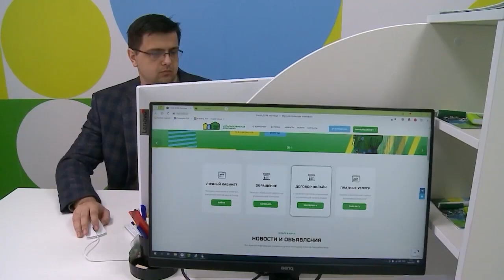В Подмосковье на 1,5 года заморозят индексацию тарифов на коммунальные услуги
Индексация тарифов по коммунальным платежам в Подмосковье будет заморожена на 1,5 года. Изменение стоимости услуг ЖКХ перенесли с 1 июля 2023 года на 1 декабря 2022 года. Речь идёт о плате за вывоз твердых коммунальных отходов, водоотведение, газ, электроэнергию, а также водо- и теплоснабжение. Перенос сроков вызван необходимостью обеспечения бесперебойной работы и развития инфраструктуры ЖКХ по всей стране. Благодаря такому решению тарифы на услуги ЖКХ 1,5 года повышать не будут. Следующее изменение стоимости произойдет только 1 июля 2024 года. (12+)